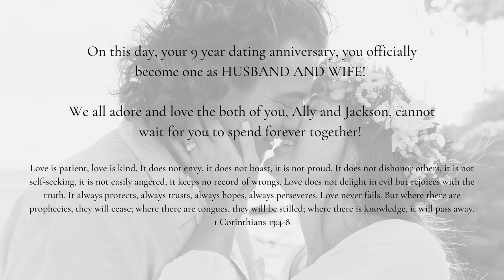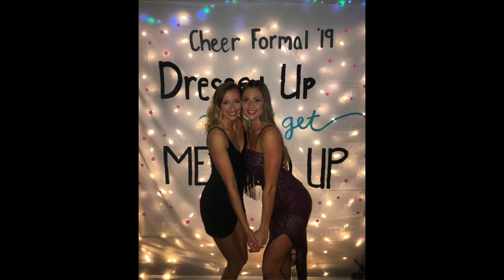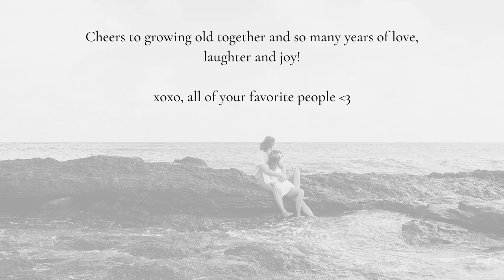CONGRATS TO THE COXES!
We love and adore you so much Ally and Jackson Cox!!